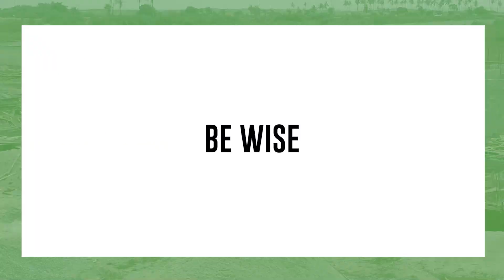Jasper Gardenia 2021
Jasper Gardenia Ibeju-lekki is kicking so fast, and you don't want to be left out from this amazing opportunity of owning a home in a smart city.

And we've promised to deliver the best green and smart estate you can wait to see.

We are open to handling your full construction work and deliver the best which you desire. As we let our work speak before us!

2021 is looking great for you, but that call to us on 0700GTEXTHOMES  today.